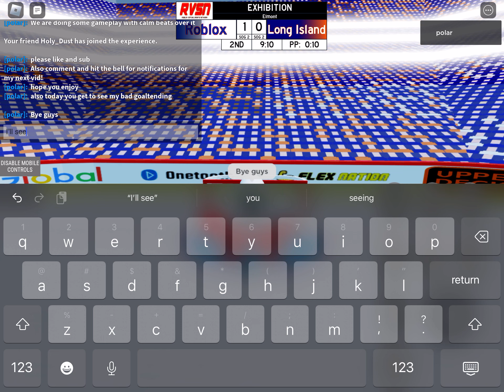Lo-Fi Ro Hockey Part 1 (Goalie) Calm beats to listen to when needed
Calm beats to listen to with a little bit of gameplay good for studying too